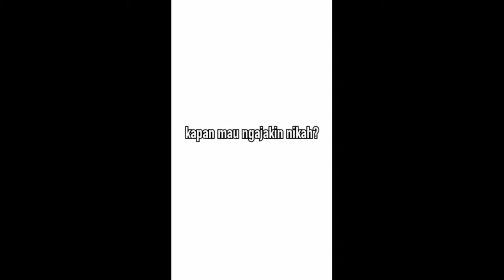kumpulan vidio jedang-jedung bts part 6